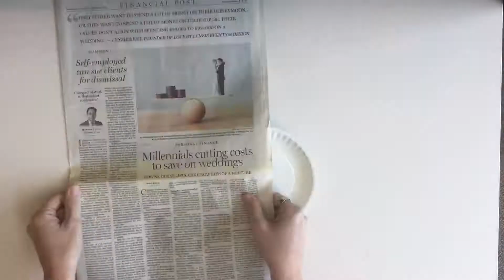Craft time - December 9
Early literacy stories, songs and crafts.